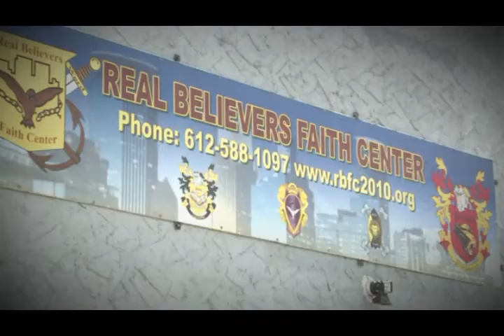Members Carry Guns to Church in Minnesota*